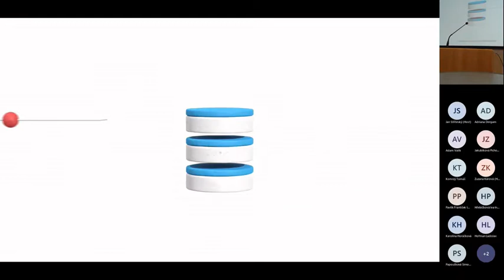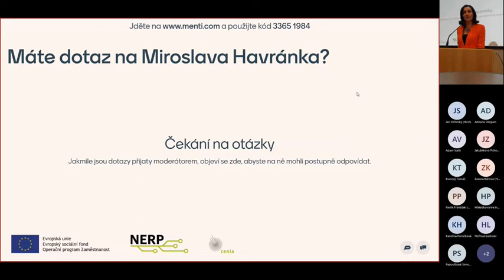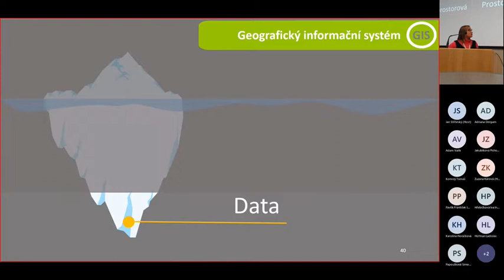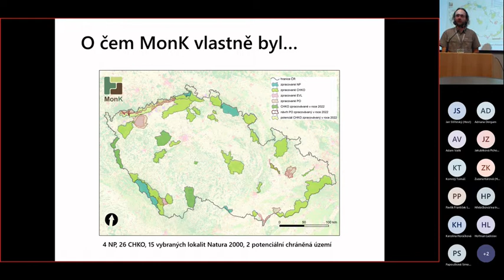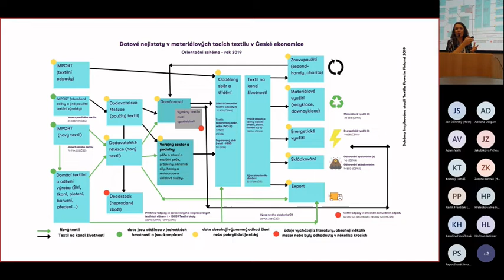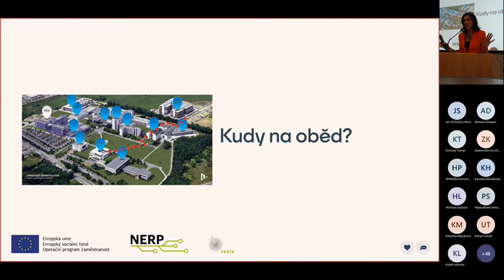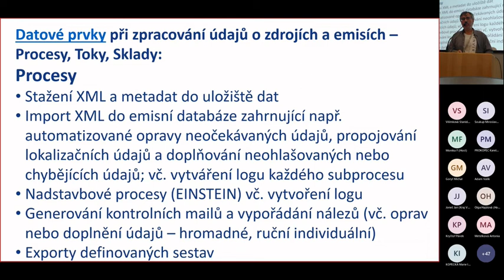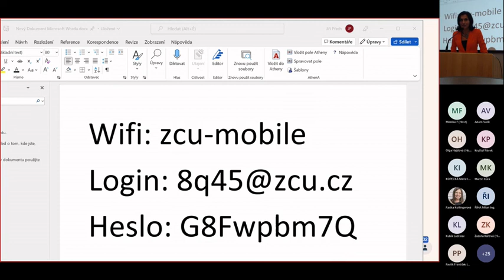Záznam z konference Data a životní prostředí 3, z 11. 11. 2022, Plzeň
Záznam z konference Data a životní prostředí 3, konané v rámci projektu Národní environmentální reportingové platformy (NERP), která je podpořená z EU, OPZ č. CZ.03.4.74/0.0/0.0/15_025/0016059. Konference se konala 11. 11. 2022 v Západočeské univerzitě v Plzni.

1. BLOK
0:00:30 Úvodní slovo (Adriana Dergam)
0:09:48 Otevřená data ve službách životního prostředí (Miroslav Havránek, CENIA)
0:42:43 Data o životním prostředí v mediální praxi (Kateřina Mahdalová a Michal Škop, Seznam Zprávy)
1:18:02 Data, geodata a služby pro vás (Luděk Hloušek a Jitka Faugnerová, Oddělení geoinformatiky, CENIA)

2. BLOK
2:01:50 Monitoring dynamiky krajiny–podpora ochrany přírody a krajiny v chráněných územích Česka (Vladimír Zýka, Výzkumný ústav Silva Taroucy pro krajinu a okrasné zahradnictví)
2:25:25 Data o textilních odpadech v kontextu cirkularity (Soňa Klepek Jonášová, INCIEN)
2:57:22 Data o životním prostředí a jejich budoucnost (Lenka Kováčová, Ministerstvo vnitra)

3.BLOK
3:36:33 Analýza klimatických dat pro účely zemědělství (Karel Jedlička, Fakulta aplikovaných věd, ZČU)
4:00:50 Datové toky při zpracování evidence o zdrojích znečišťování ovzduší (Pavel Machálek, ČHMÚ)
4:38:10 Vyhodnocení posterové sekce, diskuze a závěrečné slovo